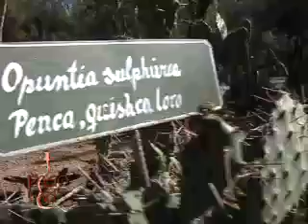ESPECIAL FERIA DE UPIANITA PARTE 1